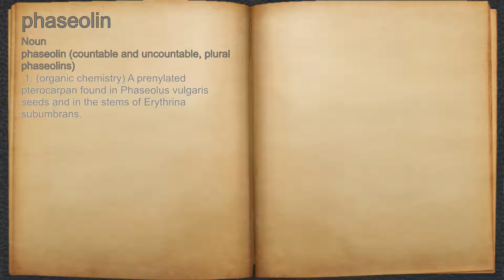What does phaseolin mean?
A spoken definition of phaseolin.

Intro Sound:
Typewriter - Tamskp